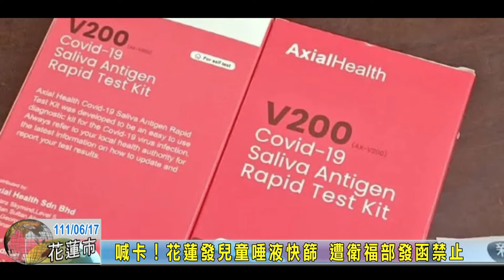20220617 02 喊卡！花蓮發兒童唾液快篩 遭衛福部發函禁止